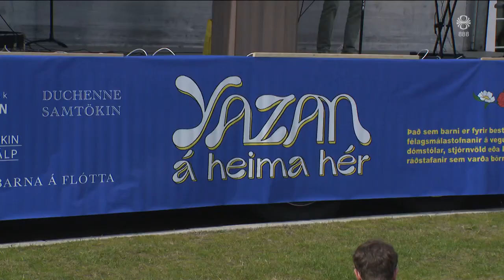Fréttir - 02. júl 2024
Fréttir RÚV frá 02. júlí 2024 - Efnisyfirlit:
00:01:12 Brottflutningi Yazans frestað
00:02:41 Landris hraðara en fyrir gos
00:05:58 Orban og Zelensky ræddu leiðir að frið í Úkraínu
00:07:47 Albert ákærður
00:08:21 Áttræður búðarþjófur
00:13:44 Fær óútskýrð svefnköst
00:16:23 Uppfyllt uppfylling
00:17:58 Hættulegt sumar framundan
00:19:26 Heyskapur loksins hafinn við Eyjafjörð